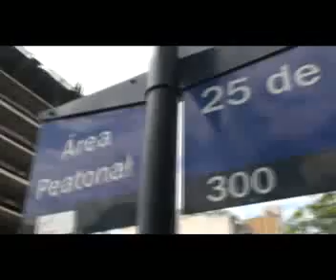ElinmoTV - Programa número 2